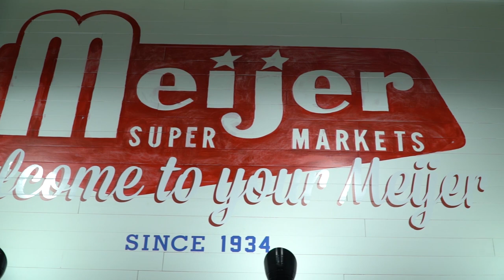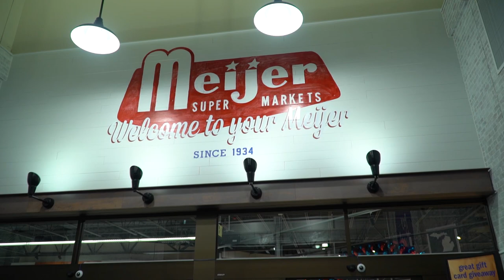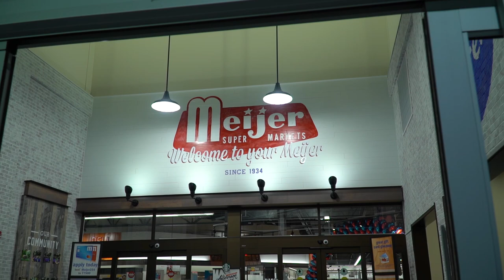Hudsonville Meijer Store Opening - Aerial Drone Compilation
This flythrough inside and outside a Meijer grocery store was completed in summer of 2018 to collect footage to commemorate their opening and showcase the latest and greatest in store layout and design.

CVMedia is experienced in capturing high quality drone footage in both indoor and outdoor environments, whether residential, commercial, or industrial.